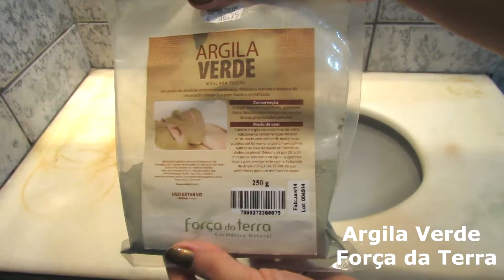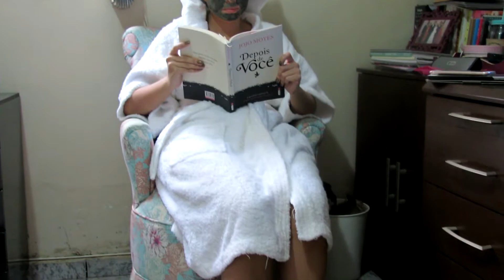Spa Day em Casa